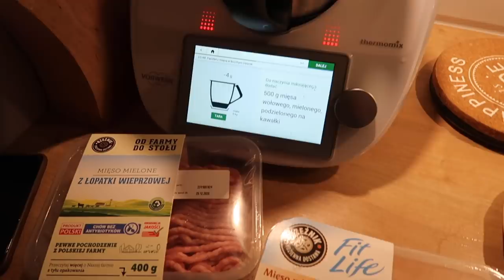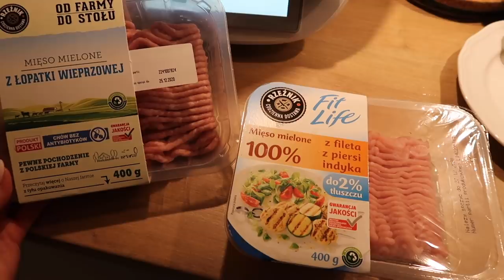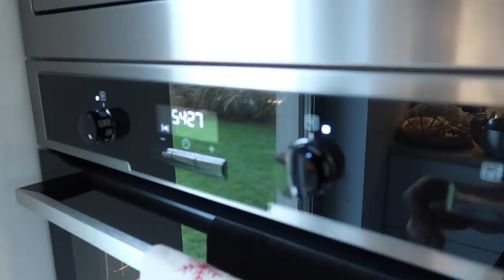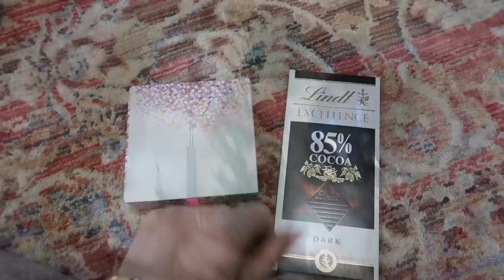ВЛОГ ПРАЗДНИКИ: СЮРПРИЗ ДЛЯ МУЖА, ПОДАРКИ ОТ БЛИЗКИХ, РЕЦЕПТ ПАШТЕТА В ТЕСТЕ, БЫТОВЫЕ ХЛОПОТЫ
НАЧИНКА:

120 г лука
2 зубчика чеснока
100 г шампиньонов
ломтик батона
500 г свиного фарша
200 г фарша из индейки
2 яйца
2 ч.л. прованских трав
½ ч.л. мускатного ореха
½ ч.л. сушёного имбиря
¾ ч.л.  молотого чёрного перца
1 ч.л. соли

ТЕСТО:

110 г мягкого масла
250 г муки
1 яйцо + желток в самом конце
¼ ч.л. соли

НАРЯДНЫЕ ПЛАТЬЯ

ЛЮБИМОЕ Iherb:

Для проблемной кожи с нарушенным защитным барьером Missha, Time Revolution, The First Treatment Essence
Розовый Mount Lai, The Rose Quartz Gua Sha Tool, 1 Tool
Масляная сыворотка Dear, Klairs, Fundamental Watery Oil Drop, 1.7 fl oz (50 ml)

osia